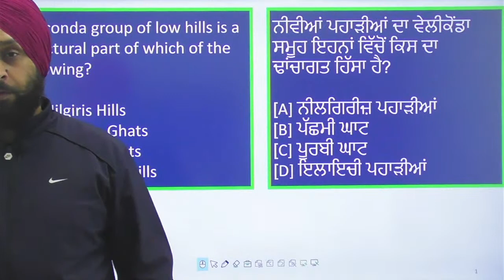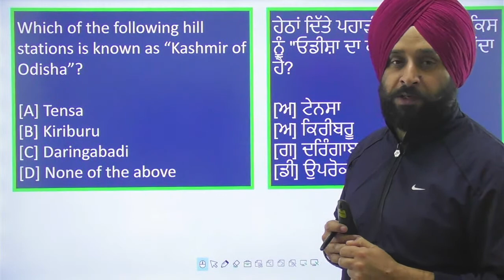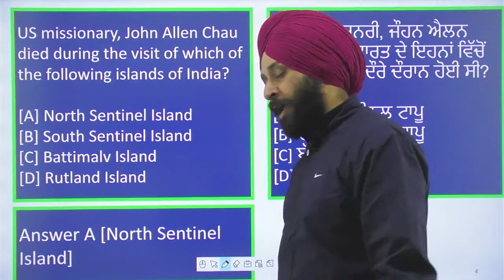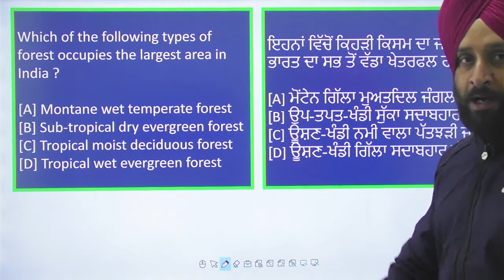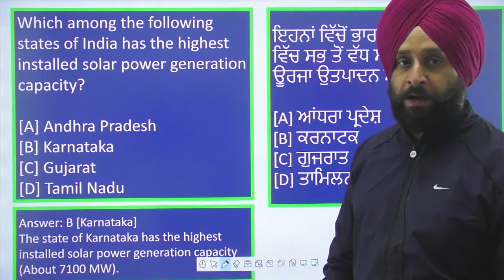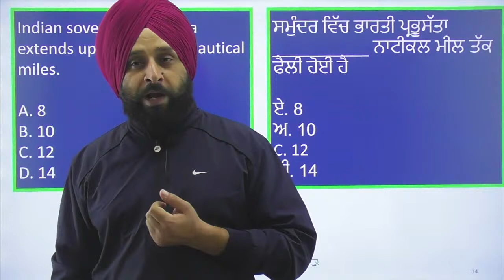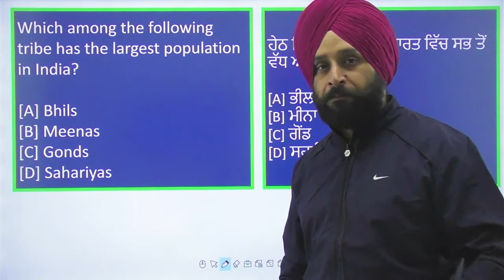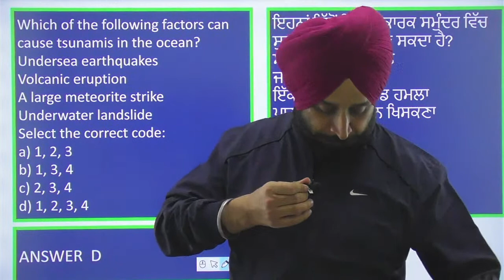Target Punjab Police & Patwari MCQs Session | GS | Punjab Success Mantra